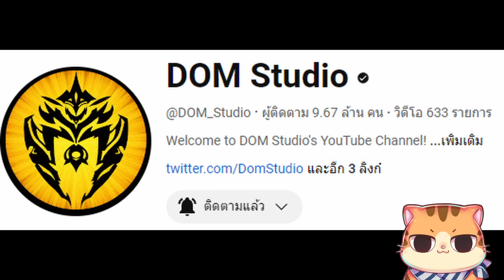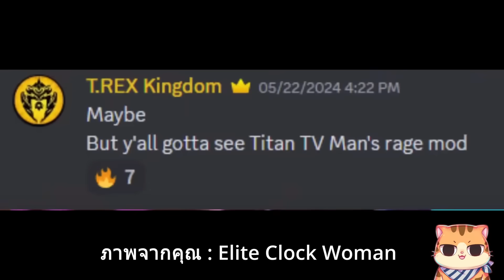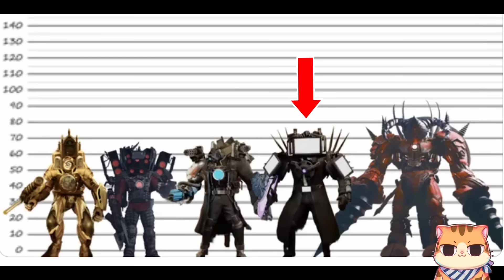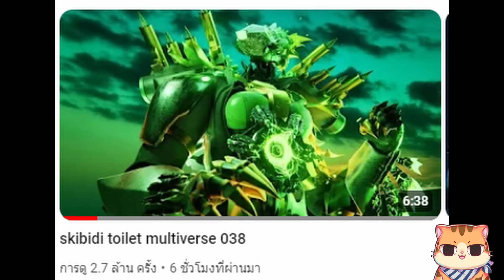สรุป Titan Pencil Woman มีความสามารถอะไรบ้าง!? l Skibidi toilet multiverse 038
discord สำหรับ แฟนอาร์ตครับ

most of  content in this video belong to @DOM_Studio